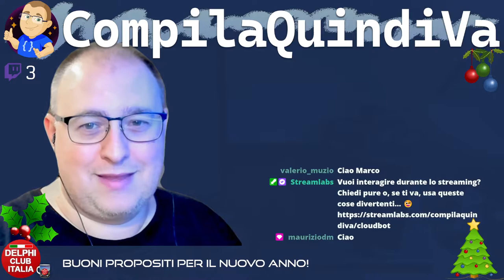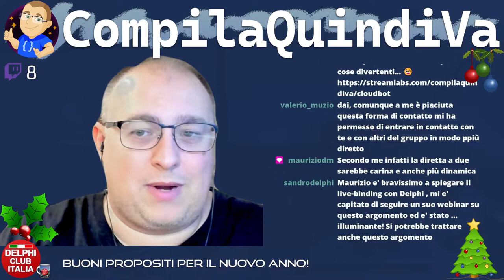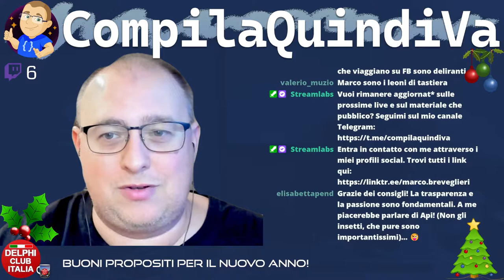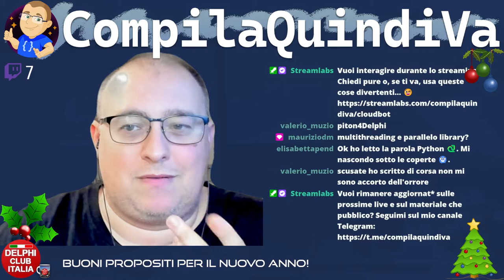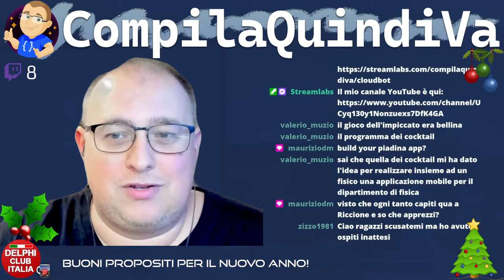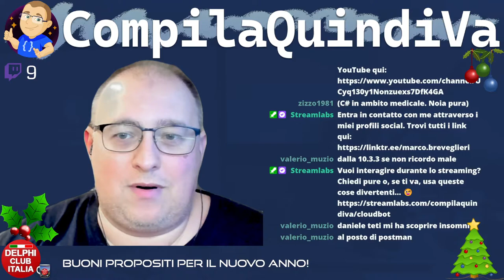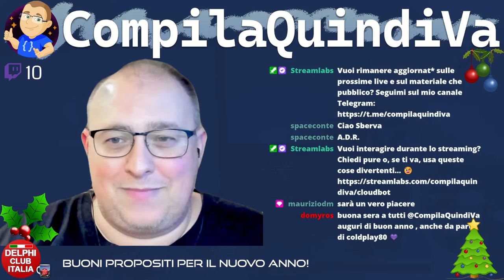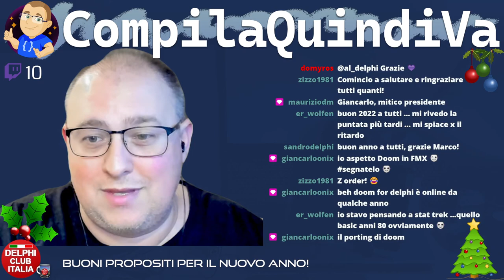Just Chatting - Buoni propositi per l'anno nuovo! 🥂🎉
Replay live Twitch di giovedì 30 dicembre 2021:
*** BUONI PROPOSITI PER L'ANNO NUOVO! ***
(Just Chatting)

La fine del 2021 è arrivata. Come avviene di consueto, per tutti è tempo di fare un bilancio. Ci ritroviamo quindi ricordare quali cose buone (o cattive) ci ha portato l'anno che è appena finito.

Allo stesso tempo, ci mettiamo a pensare ai desideri e alle aspettative per l'anno che è appena iniziato, ovvero a formulare i cosiddetti "buoni propositi". 😊

Si tratta di una chiacchierata in relax (niente coding questa volta... forse...): dove ci raccontiamo le esperienze interessanti fatte in questo travagliato 2021 e ne approfittiamo per raccogliere e discutere le idee in merito a quali progetti, argomenti o attività vorreste vedere sul canale Twitch. 💡